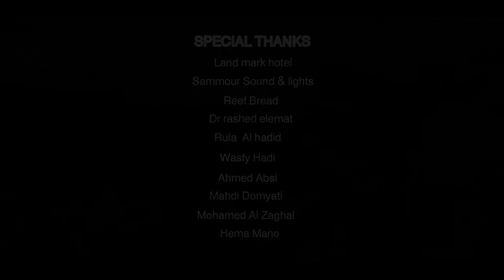أصالة يوسف حفلة الاردن فندق الاندمارك عمان.